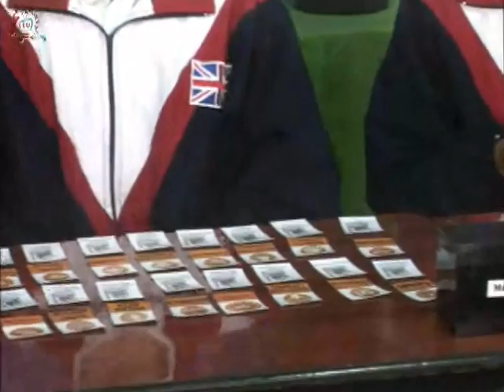20150512-CE1415/Identidad/Técnica a Carton- Cesar e Ivonne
Identidad.Técnica a Carton- Cesar e Ivonne . Invitados: Cesar Valero, Ivonne valero. Conduce:Alejandro Juárez, Javier. Fecha de emisión: 12 de mayo de 2015. Este y otros programas los puedes ver Producciones con fines educativos para secundarias técnicas en el Distrito Federal, México.